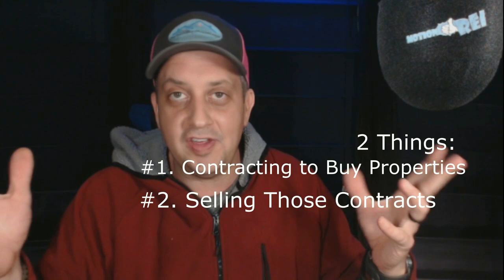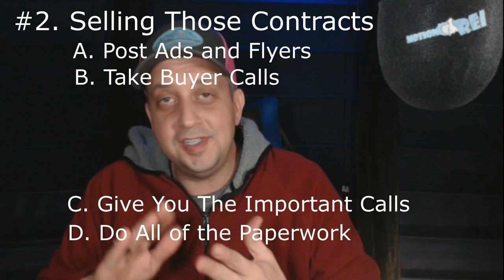Virtual Real Estate Investing | Outsourcing The Right Way